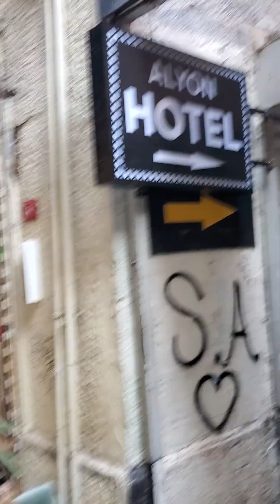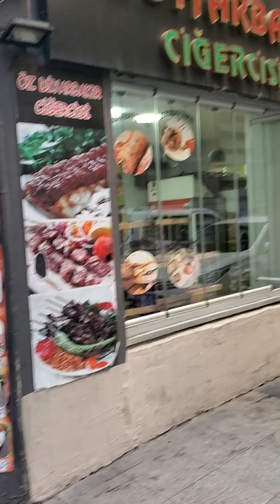Morning walk and breakfast